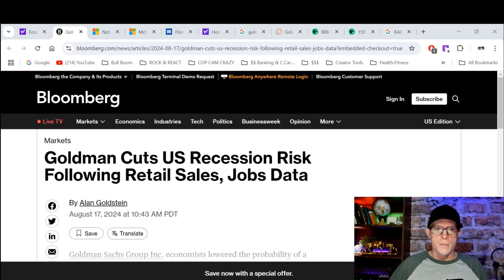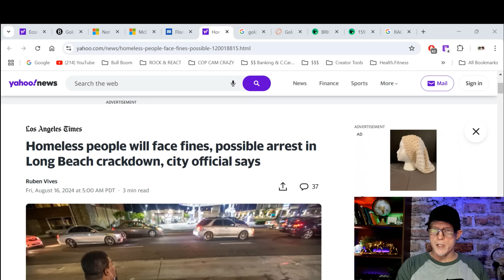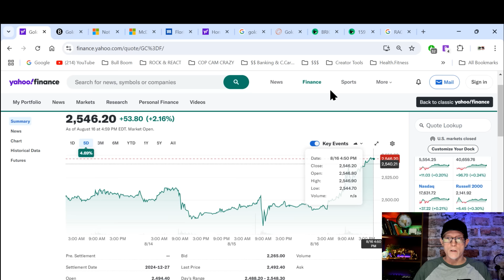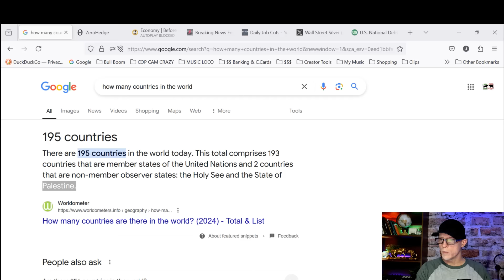I RECEIVED MORE CONCERNING INFO ON THE COMING OCTOBER SHOCK, HOUSING BUBBLE, ECONOMIC COLLAPSE NEWS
Back with another dose of economic reality: Today we discuss the coming October game change and some inside information that I obtained. Also, housing bubble news, home prices, rents, GDP, jobs data, lots more.
📺 Save money, get free local TV channels and cut the cable bill with an amplified antenna:
(your TV must have coaxial cable input).

CHEAPER THAN AMAZON!! HUGE SAVINGS WITH TEMU!!⭐️

💰 Protect your money and slim-down: Get your RFID blocking, money-clip, super slim men's wallet with credit card pop-up lever

Have Light, even during a power outage:
🔦 Rechargeable USB Flashlight
☀️ Charge your phone using the sun! Solar USB charger

Buy/sell stocks, options, and more for FREE - Open a Robinhood account now